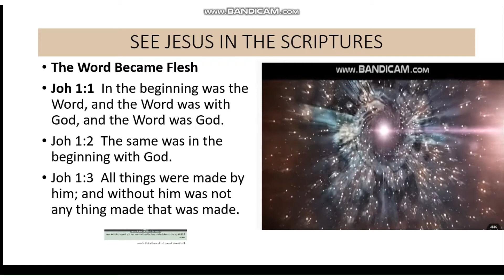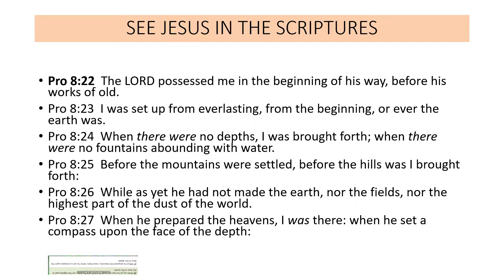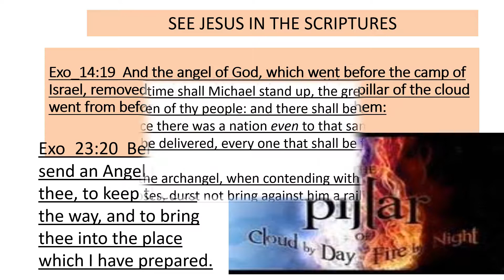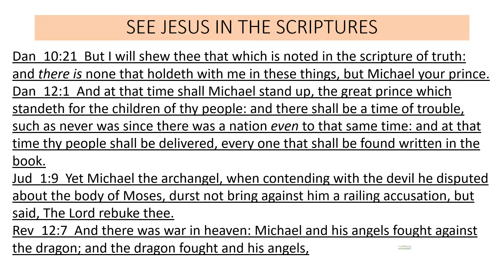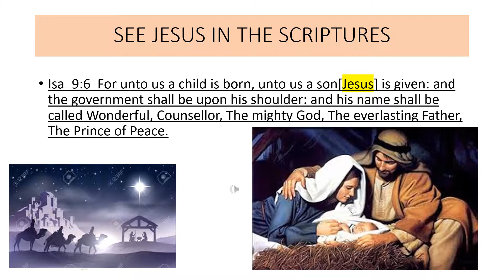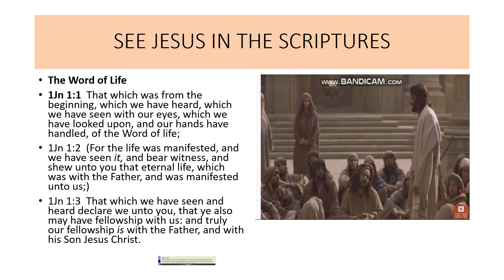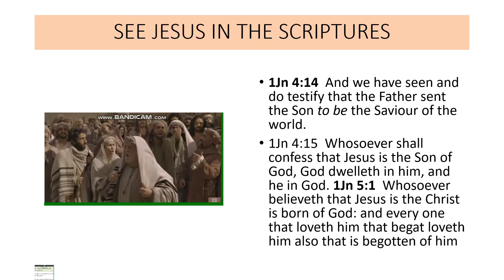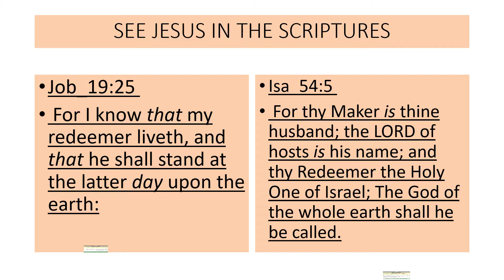SEE JESUS IN THEWORD OF GOD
Isa_9:6  For unto us a child is born, unto us a son[Jesus] is given: and the government shall be upon his shoulder: and his name shall be called Wonderful, Counsellor, The mighty God, The everlasting Father, The Prince of Peace.